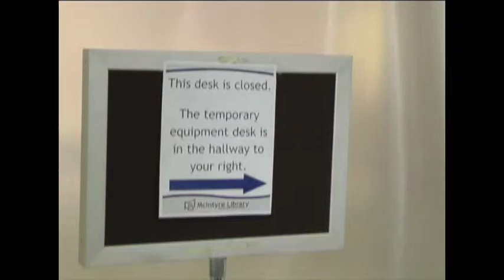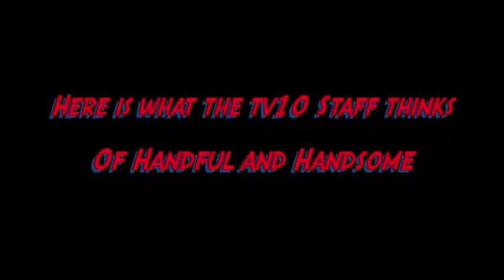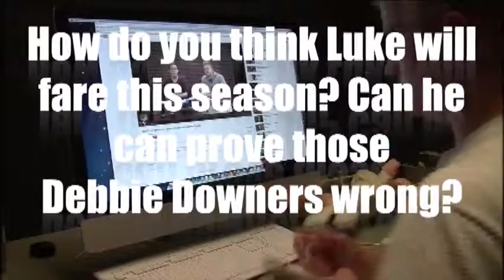Handful of Handsome Season 3 Episode 3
Here's Handful of Handsome's 3rd episode of Season 3! We've got a lot of great things coming up and in this episode you will see: Surface Memories, a call to Max, a rapping app and some action around the studio! Also watch for us on the Chippewa Valley Community Television Network (times to be announced). Featuring Luke Young and Dwight Mills.